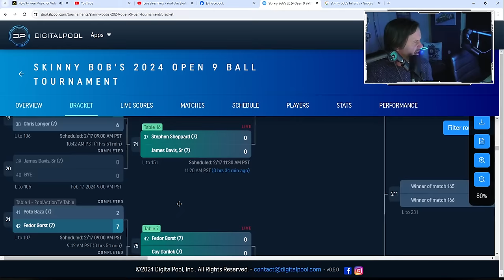Fedor Gorst - Coy Darilek | SKINNY BOB'S CLASSIC 2024 | 9-BALL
SKINNY BOB'S CLASSIC 2024